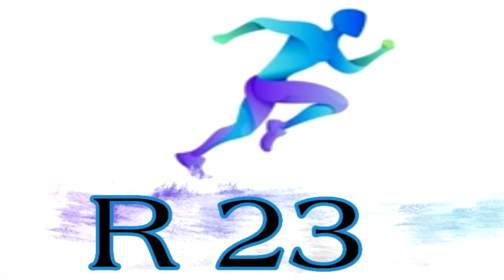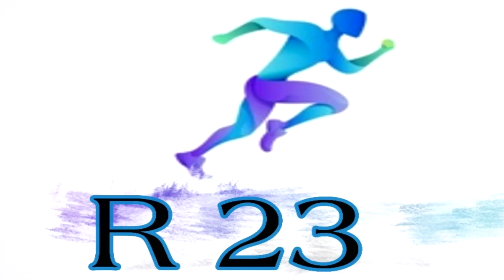Mbappe សម្រេចចិត្តបែបណាហើយ? _ Pedri ល្អជា Zidane ទៅទៀត _ Kepa ជាប់បាបកាលពី 3ឆ្នាំមុន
1. ក្លឹបនៅអាមេរិកចចារយក Ramos
2.  Mbappe សម្រេចចិត្តបែបណាហើយ?
3. ក្រុមដែលហ៊ានលេងសម្រុកជាមួយ Man City
4. កូនតោដែលធ្វើអោយ Salah ធ្វើអីមិនកើត
5. Pedri ល្អជា Zidane ទៅទៀត
6. Kepa ជាប់បាបកាលពី 3ឆ្នាំមុន
7. សហព័ន្ធបាល់ទាត់រុស្សុីវ៉ាយបក FIFA & UEFA
8. Napoli បញ្ចេញតម្លៃកីឡាករម្នាក់ហើយ
9. គ្រូដែលបានបំបាក់ R. Madrid ប្រកាសចូលបម្រើកងទ័ព
10. កីឡាករ Barca និង Arsenal តាមយក បែរចង់ទៅ R. Madrid
11. Juventus ចង់បានកូនតារាអធិរាជស